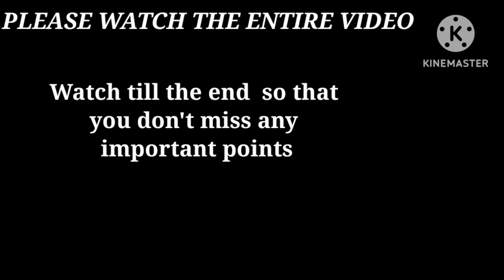SNEAK PEEK OF FEEDBACK SESSION | TABLEAU INTERVIEW | DownTownCoders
These are some of the many Advanced Questions on Tableau if you are looking for a job in Data Analytics as a Tableau Developer

We have very important study materials, customised packages for Mock Interviews, Materials and Industry Expert guidance who will help you to secure your dream job.